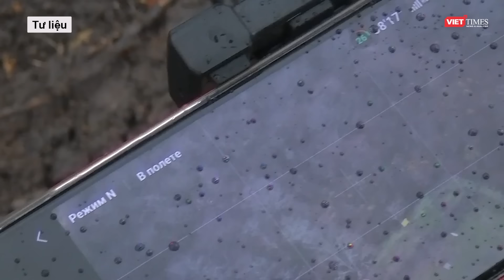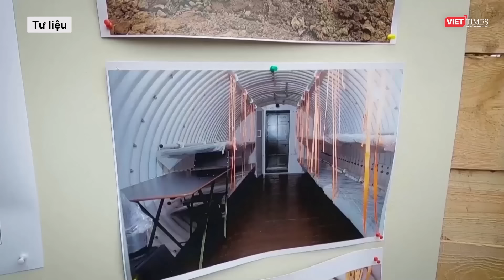Toàn cảnh Quốc tế 08/4: Nga trút bom nhiệt áp khủng, Ukraine hoảng loạn cả lữ đoàn bị tiêu diệt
Nga Ukraine mới nhất l Toàn cảnh Quốc tế 08/4: Nga trút bom nhiệt áp khủng, Ukraine hoảng loạn cả lữ đoàn bị tiêu diệt